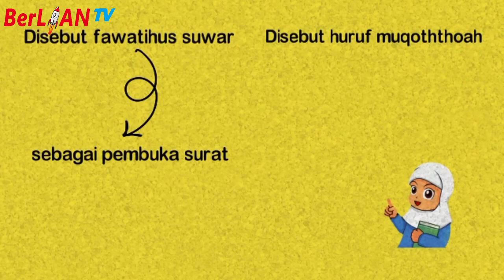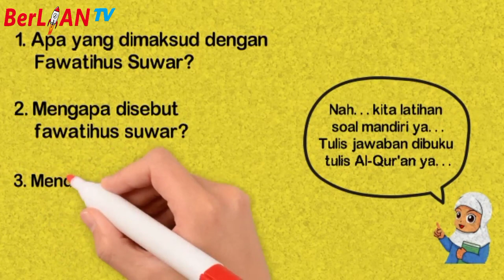Review Fawatihus Suwar - Al Qur'an Kelas 5 SD | BerLIAN School